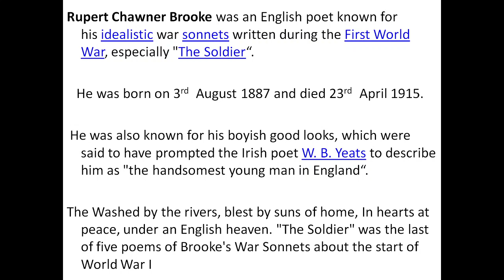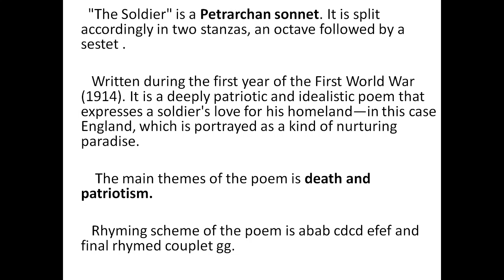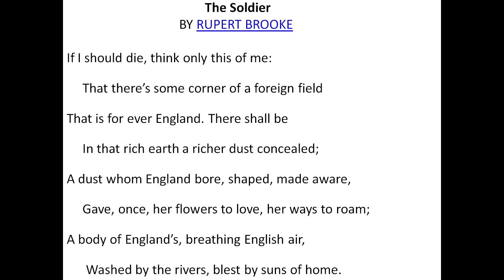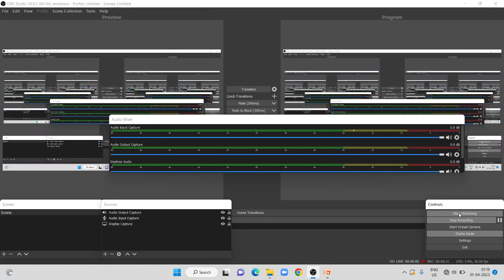The Soldier by Rupert Brook Summary and Line by Line Explanation in Hindi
"The Soldier" is a poem written by Rupert Brooke. The poem is the fifth in a series of poems entitled 1914. It was published in 1915 in the book 1914 and Other Poems. It is often contrasted with Wilfred Owen's 1917 antiwar poem "Dulce et Decorum est". The manuscript is located at King's College, Cambridge
This video helps all BSEB students in understanding poem in clear way .this video is also helpfull for CBSC,ICSE and other students